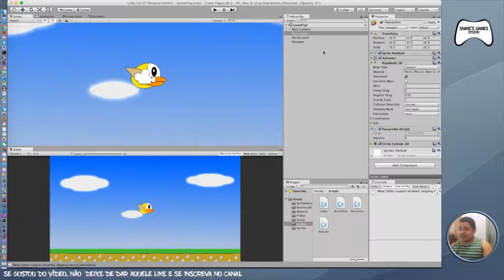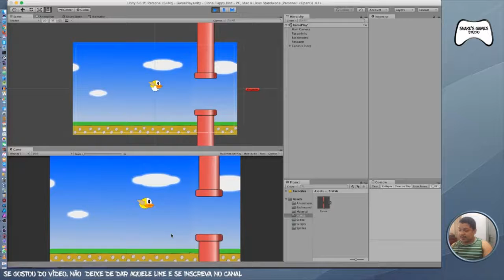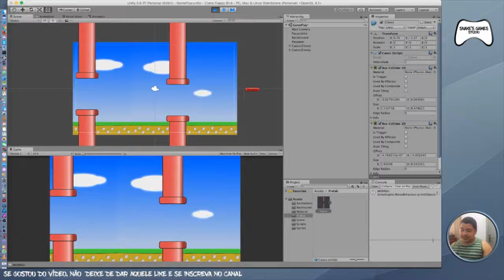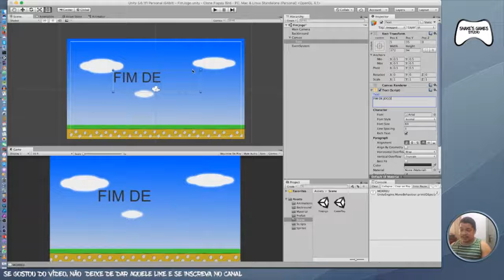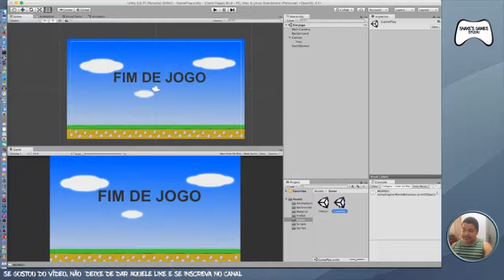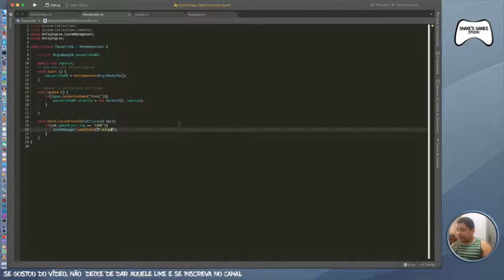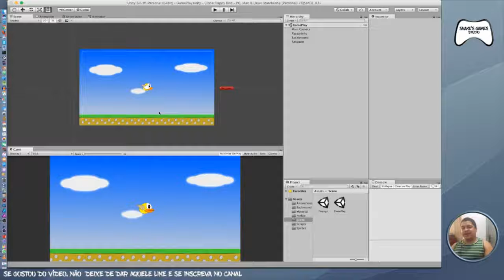Aprenda Unity Clone Flappy Bird 07 Colisões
-Marcial Lincoln